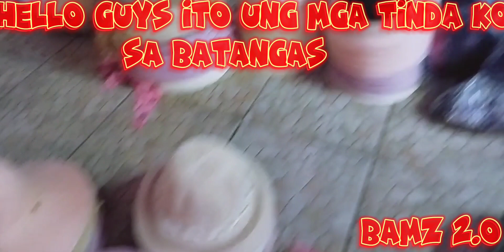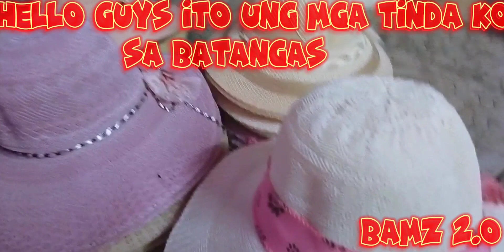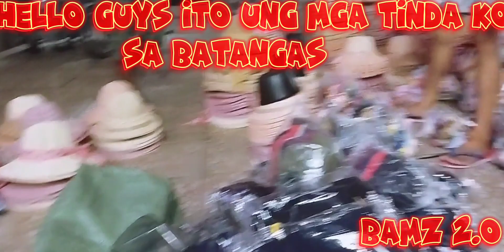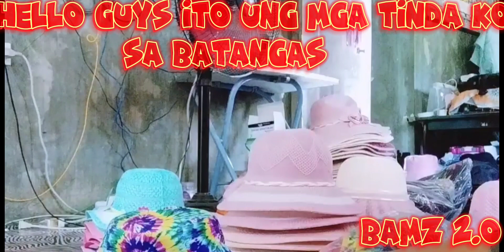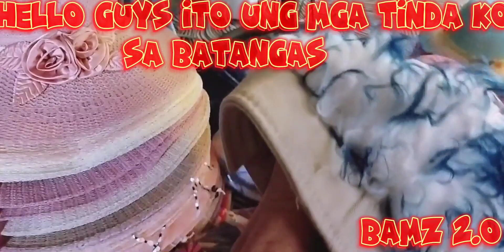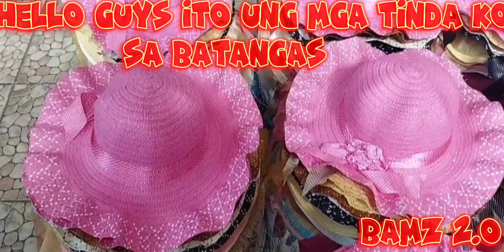ARTISTAHIN NG KALINGAP BUMISITA SAAKIN,PINAKYAW TINDA KONG SOMBRERO...Bamz 2.0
ARTISTAHIN NG KALINGAP BUMISITA SAAKIN PINAKYAW TINDA KONG SOMBRERO
# Bamz 2.0
# Ana kuroda mix vlog
# Starocks tv